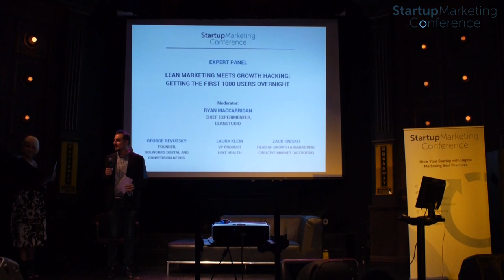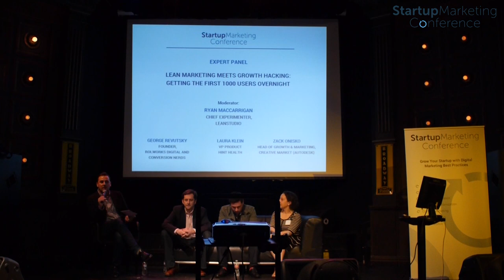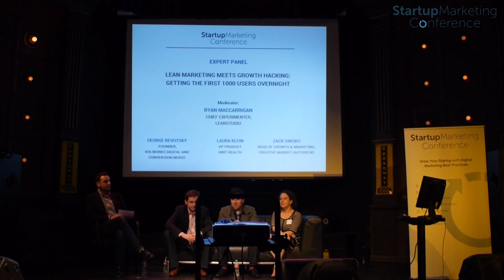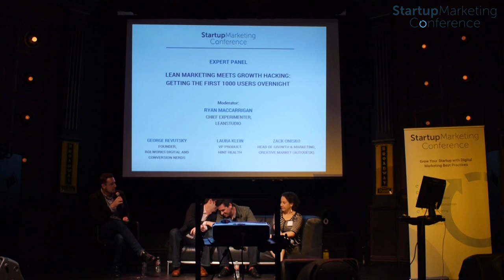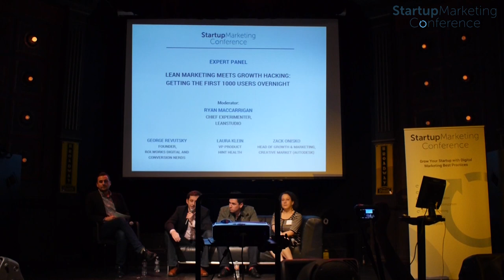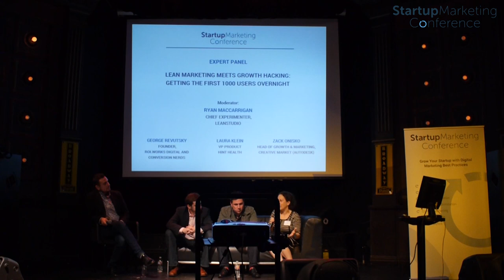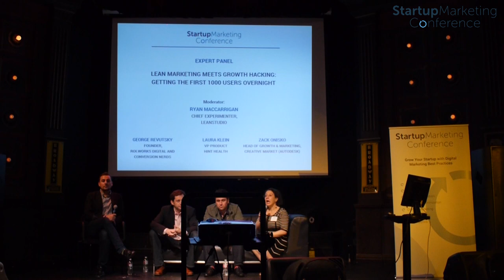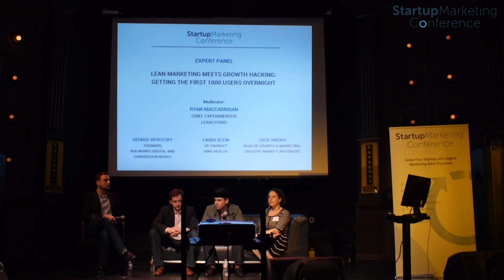Expert Panel Getting the First 1000 Users Overnight